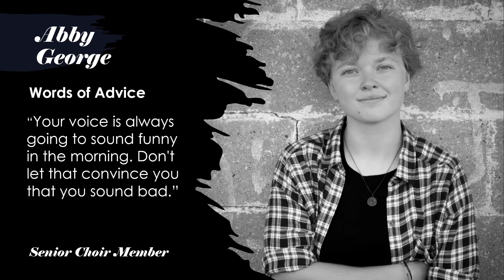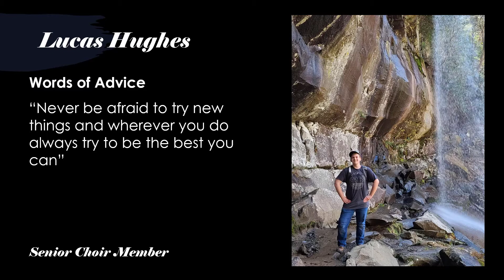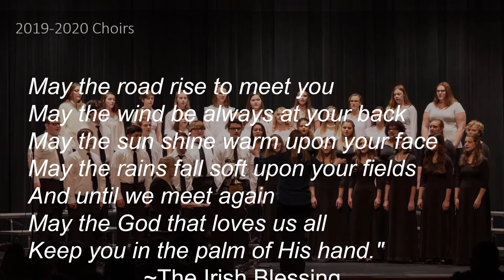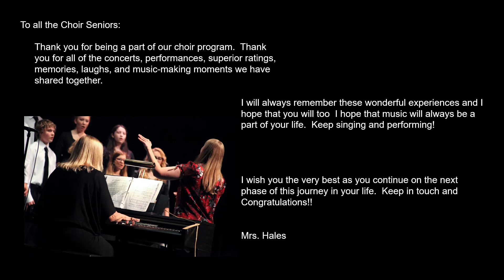Clinton Massie Seniors and Group Pictures 2021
for CM Seniors